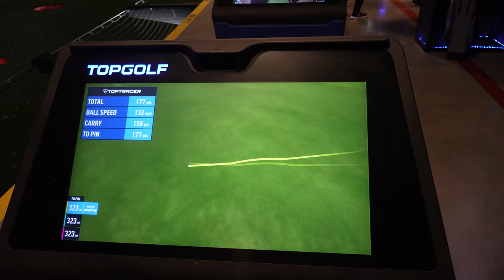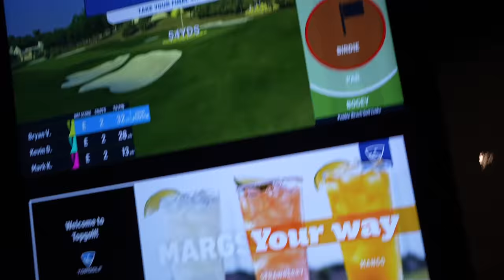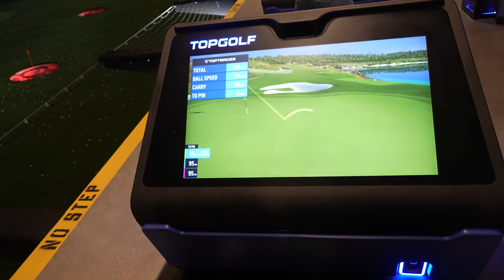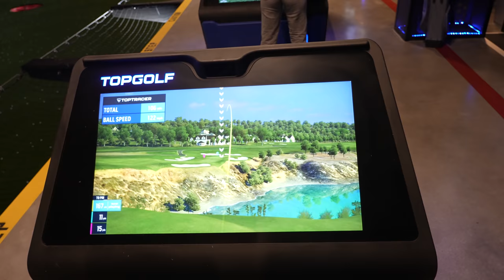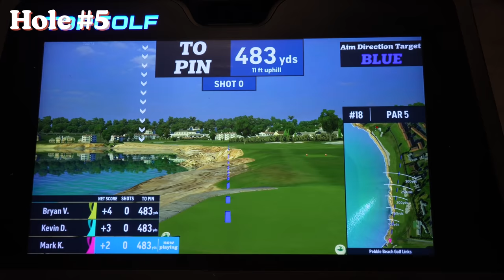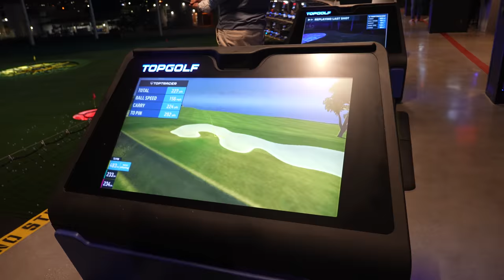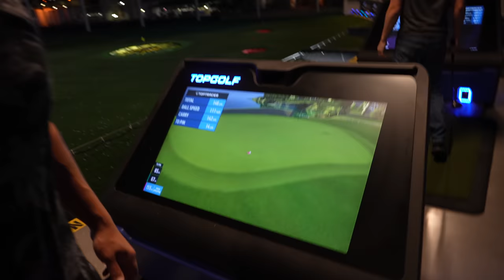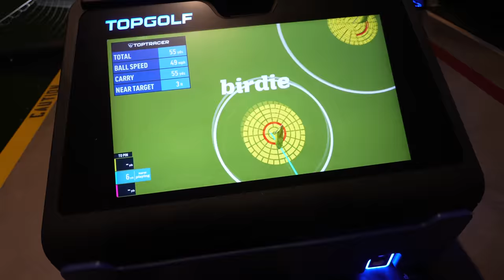Brand New TOP GOLF Los Angeles! Virtual Pebble Beach Match!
We played the brand new Top Golf in LA!  This place is sick!

We hope by watching this channel you'll learn how to have fun on the golf course even if you stink or you're brand new to golf. We'll be showing you fun golf challenges, pros vs amateurs, product reviews, golf vlogs, match play challenges, and much more. Let us know what you'd like to see next.

Golf is Fun. Welcome to Experior Golf